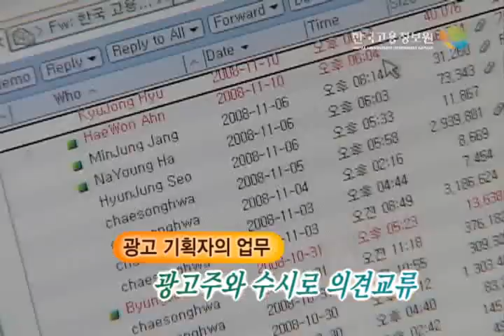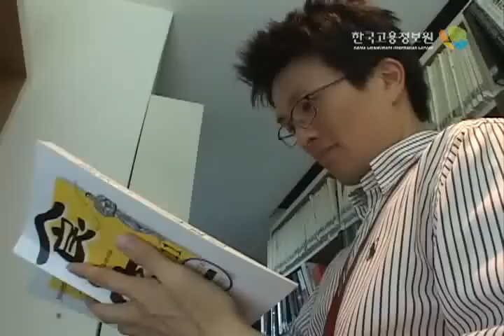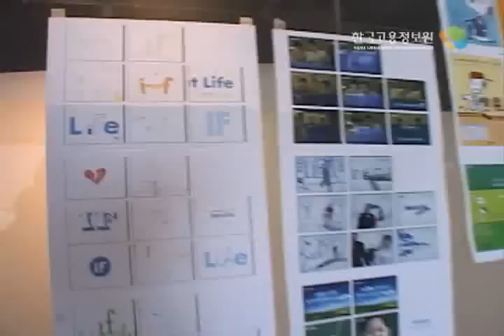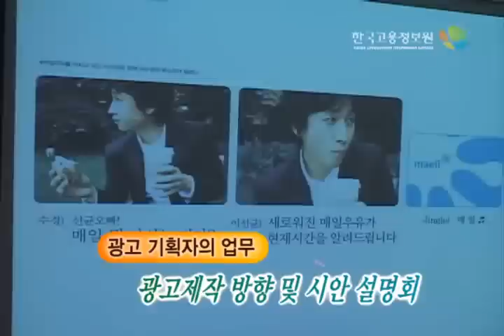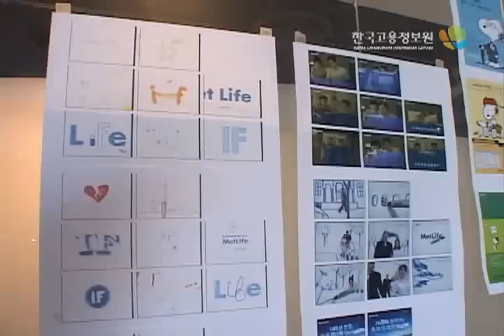내일을 잡아라_광고기획자_한국고용정보원